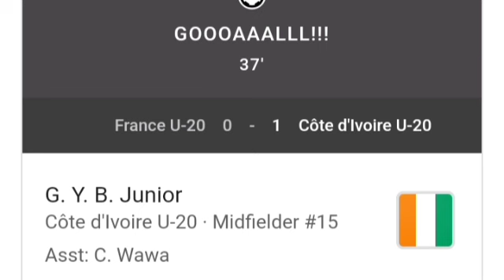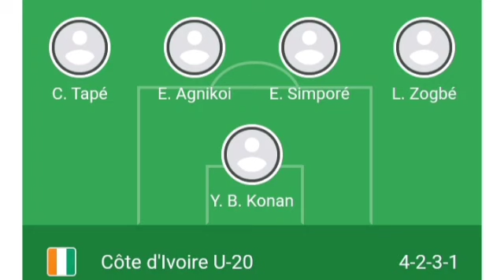But de Gilbert Bandama, France U20 vs Côte d'Ivoire U23 (0-2) Tous les buts et moments forts